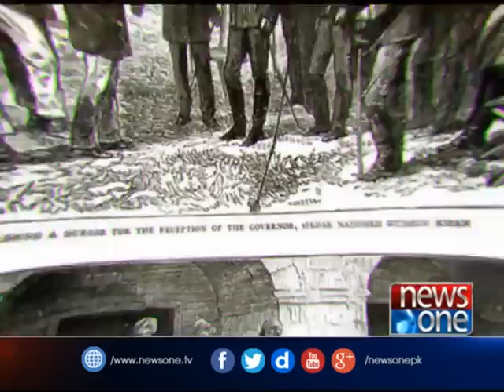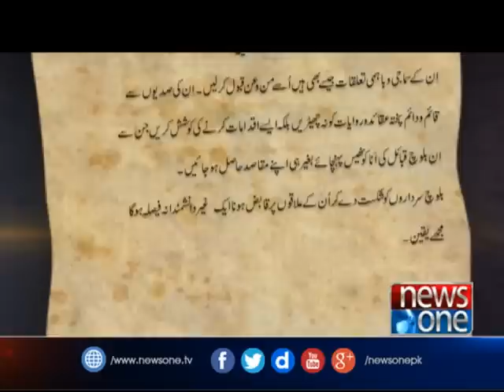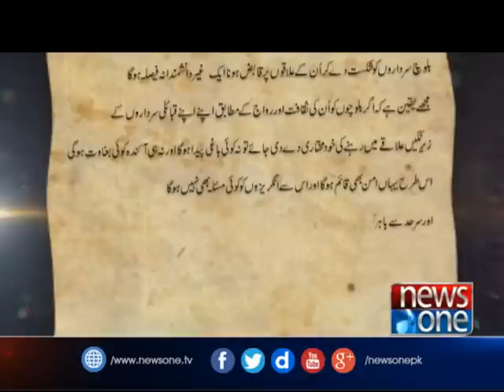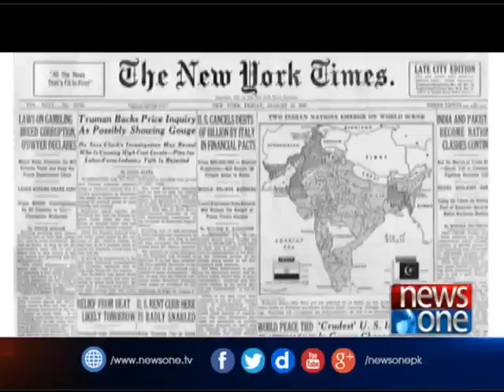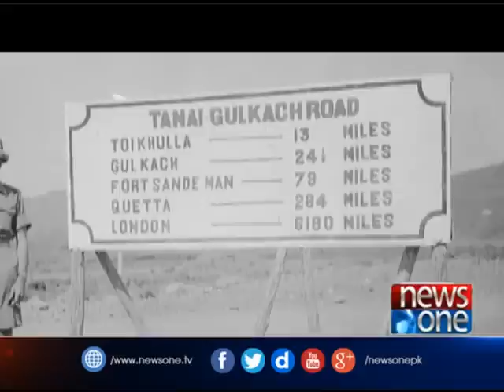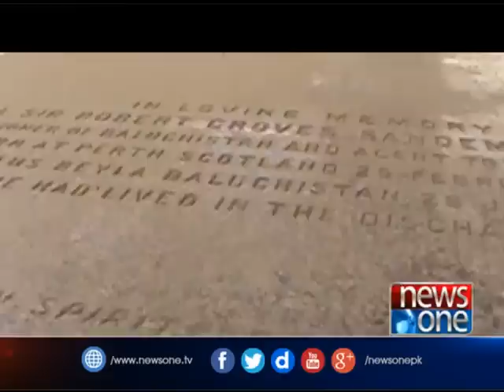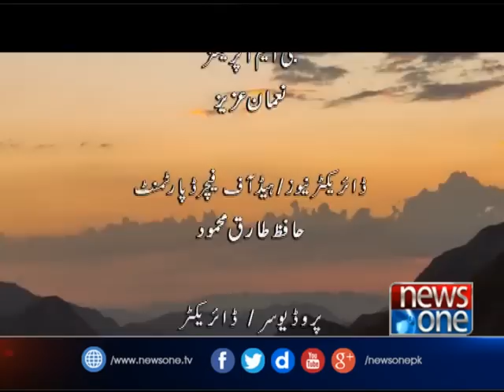Khula Such: Sir Robert Groves Sandeman (Complete)